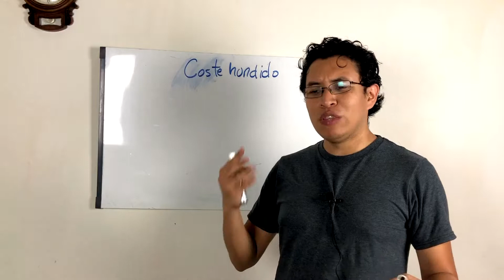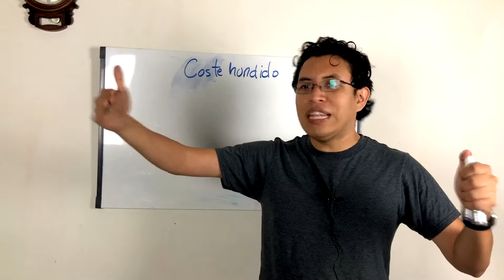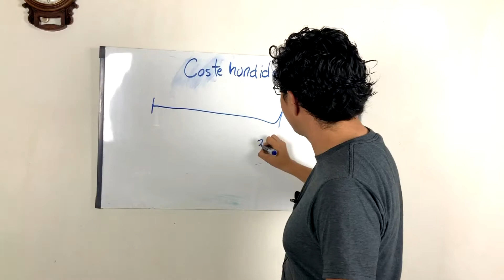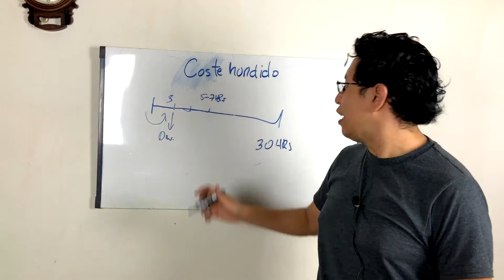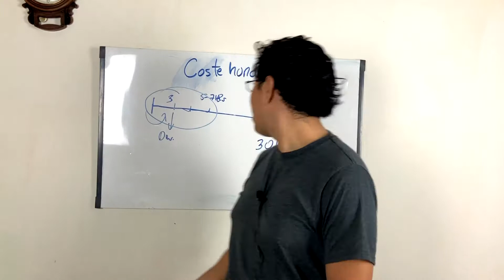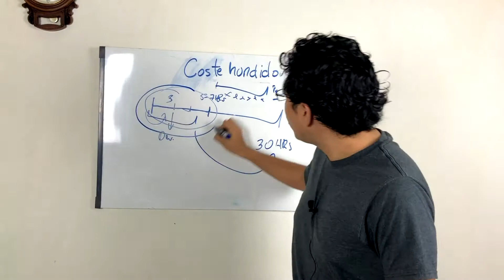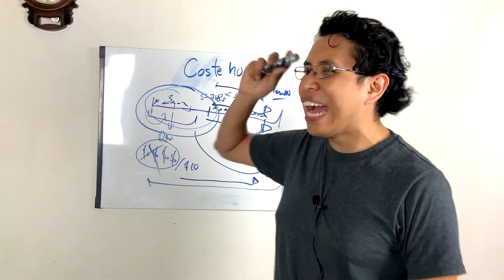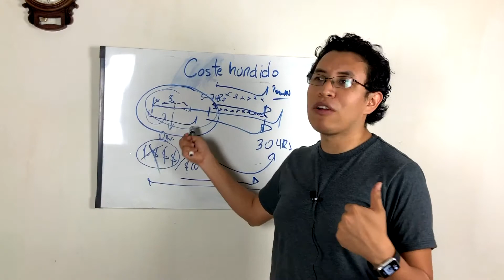Caí en una trampa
Te ofrecemos las 🌟 mejores herramientas y prácticas para convertirte en el emprendedor que siempre has querido ser 🕺🏻.

VIDEO NUEVO CADA DÍA DEL 2019 🤳🏻

📱 Redes
Instagram ➡️ Caminando al Éxito
Facebook ➡️ Caminando al Éxito
🎙 Podcast
Apple Podcast ➡️ Caminando al Éxito
Spotify ➡️ Caminando al Éxito
Resúmenes de libros y Contenidos cada semana